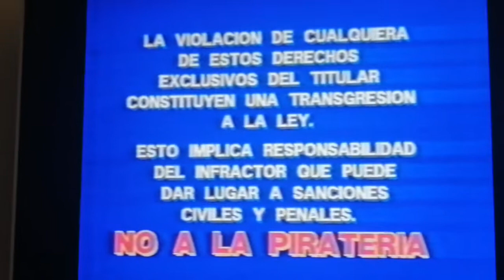inicio mi amigo goofy vhs